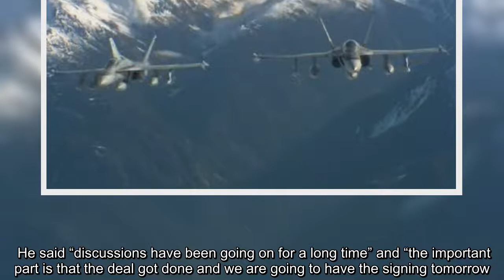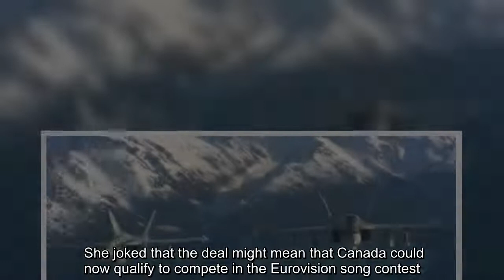The dispute over the small island has led to good-natured jostling since the 1980s between Canada an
The dispute over the small island has led to good-natured jostling since the 1980s between Canada and Denmark over which country rightfully owns it.